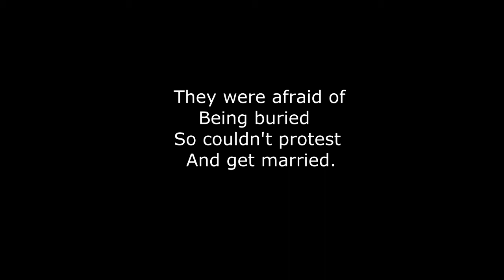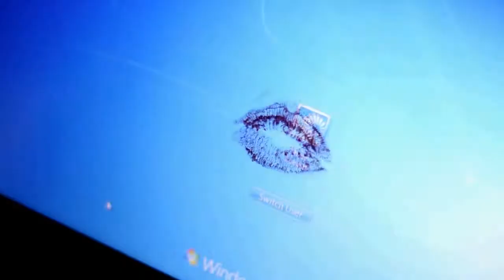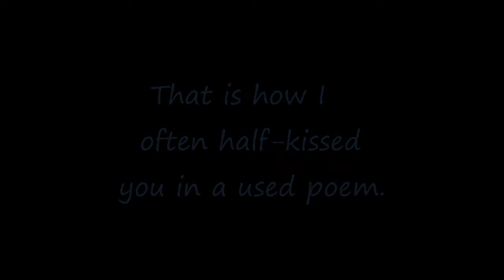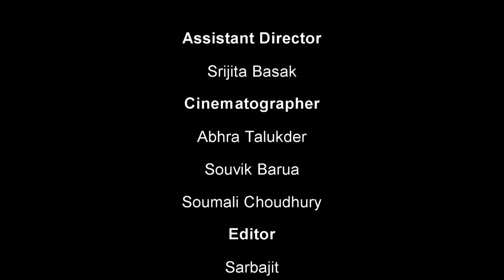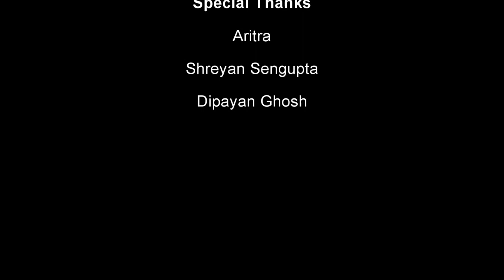The Forbidden | Queer shorts | Indie Film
There is more than what meets in the eyes. Loving and living lives are not always on the same line. if they are, they may be parallel - which may or may not meet at one point.

The Forbidden is all about the exploration of a new sort of filming medium, with an old concept under a new cover, where the viewers can fill the exponential gaps to expound on the unsung future.

The story of the film was scripted by Tapabrata Mukherjee and Srija Bhattacharya, the directing pair. It is the first film for both the directors and the music composer, Silton Roy, who now runs the channel 2 Point Rock

Story: Tapabrata Mukherjee
Screenplay: Srija Bhattacharya, Tapabrata Mukherjee
Production: Srija Bhattacharya, Tapabrata Mukherjee
Music concept and Background score: Silton Roy

Cast - Abhishek Kar, Asish Sinha, Sudipto Das.

Thanks to everyone, who helped and inspired us to make the film.